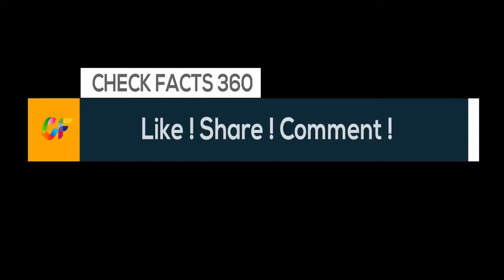Son Doong Cave Tour | World's Largest Cave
Vietnam's Phong Nha-Ke Bang National Park is home to the world's largest cave -- a place few people have visited. Watch this video to see this amazing underground world.
Inside Hang Son Doong: This video shows that a trip to Vietnam's Hang Son Doong is a jaw-dropping adventure like no other.